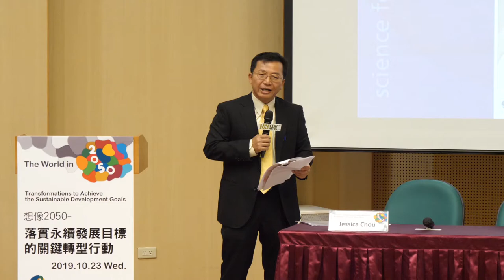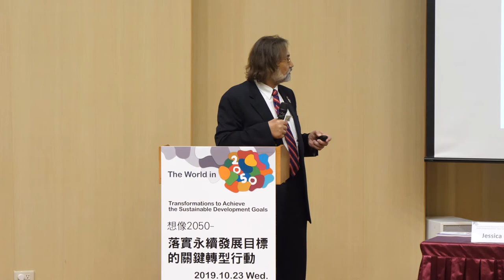Special Lecture from Prof. Dr. Nebojsa Nakicenovic--The World in 2050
[The World in 2050–Transformations to Achieve the Sustainable Development Goals]
Special Lecture from Prof. Dr. Nebojša Nakićenović

Venue：Liang Kuo-Shu International Conference Hall(梁國樹國際會議廳), College of Social Sciences, National Taiwan University
Time：23 October 2019 (Wednesday) 9.30am–12.00pm

Organizer：
Risk Society and Policy Research Center, National Taiwan University

Moderator：
Prof. Kuei-Tien Chou(周桂田), Lead Principal Investigator, Risk Society and Policy Research Center, National Taiwan University

Guest Speaker：
Prof. Dr. Nebojša Nakićenović, Former Deputy Director General/CEO of International Institute for Applied Systems Analysis (IIASA)

Discussant：
Prof. Chun-Chieh Wu(吳俊傑), Dean, College of Science, National Taiwan University
Jessica Chou(周亞璇), Manager, Social Responsibility Department, Public Relations and Brand Management Division, Taiwan Mobile

Event Detais：
In 2015, the United Nations (UN) Member States decided to adopt the Sustainable Development Goals (SDGs) which set out a blueprint that countries can follow to achieve the goals by 2030. The SDGs outline 17 goals such as for poverty and inequality reduction, as well as actions to combat climate change and protect the environment, and to also transit into using renewable energy to build sustainable cities. While Taiwan is not a UN member, Taiwan has also adopted the SDGs as a responsible member of the international community, and on top of that, has also included the goal of establishing a nuclear-free homeland by 2025 as an additional goal.
To support the implementation of the SDGs, the International Institute for Applied Systems Analysis (IIASA), together with the Sustainable Development Solutions Network (SDSN), and the Stockholm Resilience Centre (SRC), launched The World in 2050 (TWI2050) initiative, to provide fact-based knowledge to support the policy process and implementation of the United Nations’ 2030 Agenda for Sustainable Development. Altogether, more than 60 authors from about 20 institutions, and 100 independent experts from academia, the government, businesses, as well as from intergovernmental and non-governmental organizations from around the world, have collaborated on this initiative, TWI2050 has since launched two reports in 2018 and 2019, the first of which discuss six major transformations that are required to achieve the SDGs, such as by on enhancing human capacity and adopting decarbonization and energy transition initiatives; and the second which looks at how the digital revolution can help societies achieve the SDGs, as well as the challenges that may be faced.
TWI2050 is headed by Prof. Dr. Nebojsa Nakicenovic who is its Executive Director. At the talk, we have invited Prof. Dr. Nakicenovic to share the key findings from the two TWI2050 reports, as well as the role that digitalization can play in sustainable development. Participants can also engage in a discussion with Prof. Dr. Nakicenovic to look at how TWI2050 can be applicable to Taiwan’s context and SDG implementation.